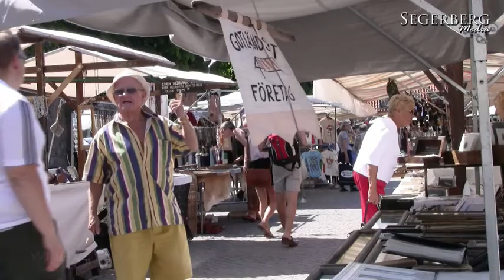Segerberg Media HD-kamera Demo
Kvalitétsdemonstration av Segerberg Medias HD-kameror (1920x1080). Starkt solljus, 25 progressiv fps,
Lagringsmedia 32Gb SDHC C6.